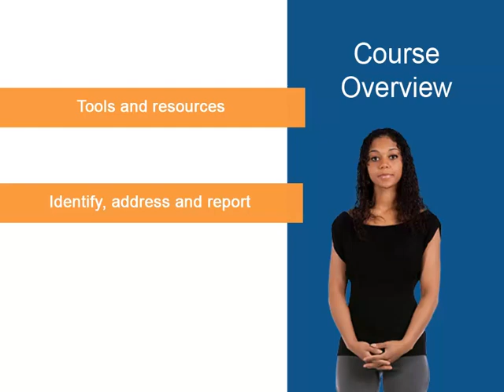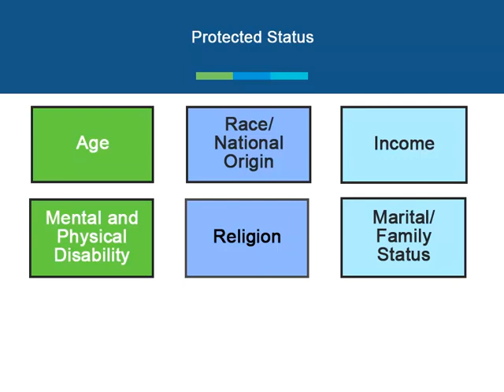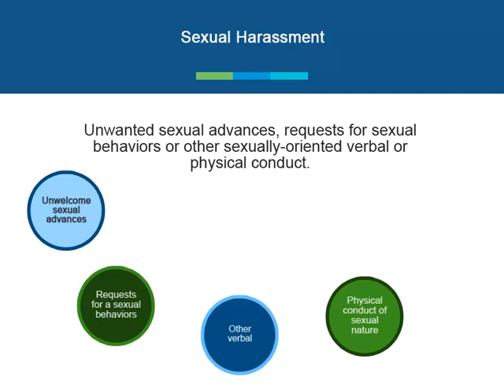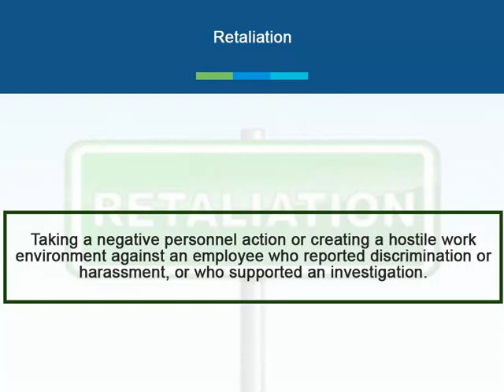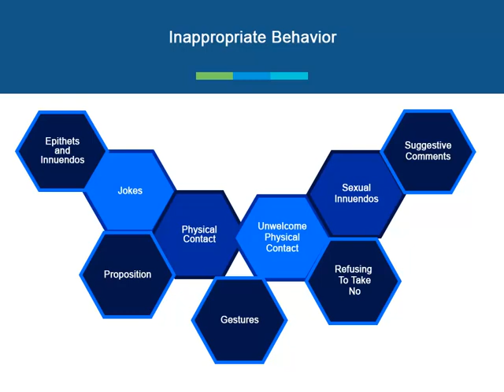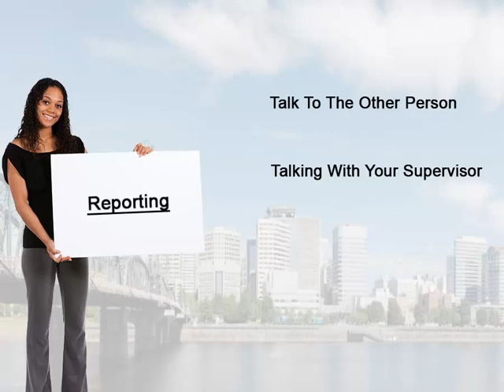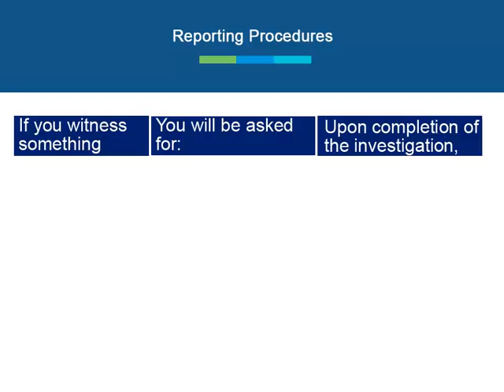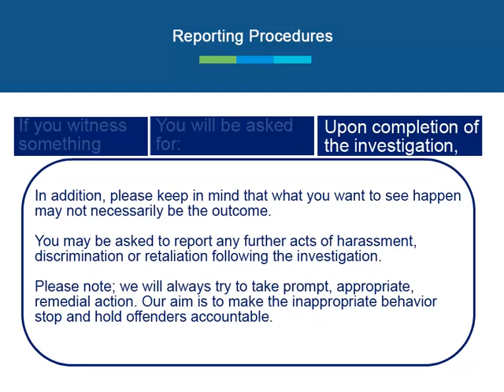HR 2.02 Workplace Harassment, Discrimination and Retaliation for Volunteers